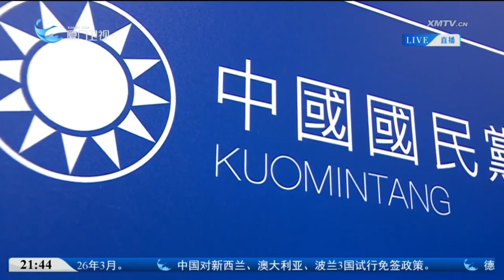【台灣】台當局「駐美代表」被爆亂花公款奢侈享樂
有台媒25日爆料，台當局“駐美代表”俞大㵢上任半年亂花公款奢侈享受，還放任妻子把工作人員當下人使喚，引發輿論強烈不滿。國民黨“立委”賴士葆、羅智強、陳玉珍等人要求台涉外事務部門調查真相，並向民眾公佈。